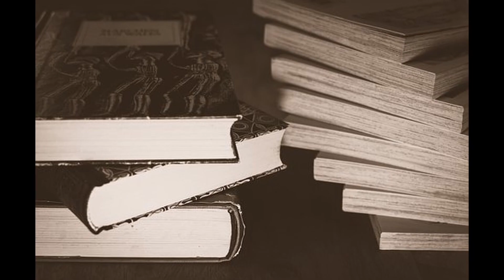Cyril Ramaphosa Biography in 7 Minutes || Tsebo TV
This video looks at the life of President Cyril Matamela Ramaphosa, President of the Republic of South Africa and the African National Congress